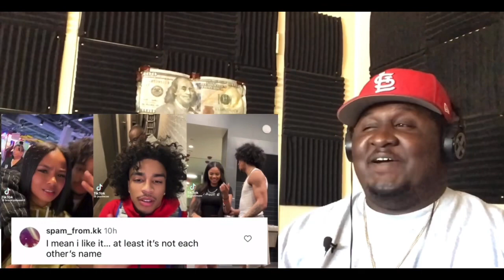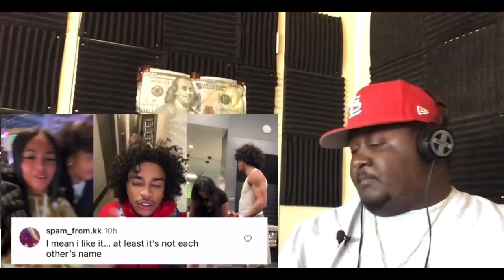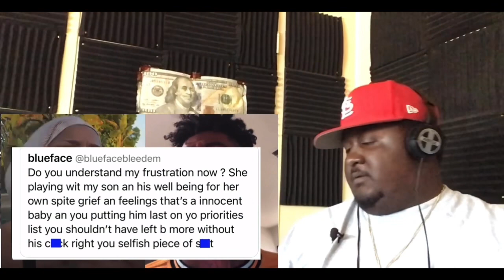Royalty Responds After D!STurb!NG Video of Her Kid, Chrisean Cries After Blueface Post Pic Of Son